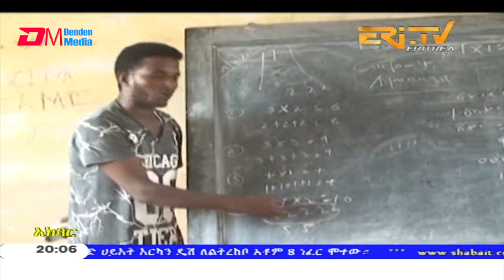ERi-TV, Eritrea - Tigre News for January 2, 2020